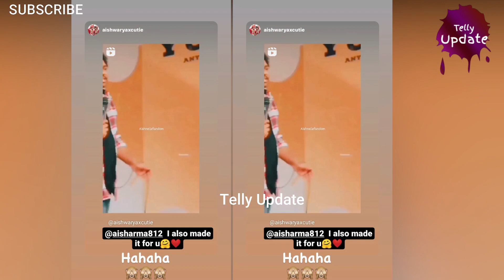aishwarya sharma Doing latest offscreen masti | bts ghkkpm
social network.

gum hai kisi ke pyar mein today, ghum hai kisi ke pyar mein Offscreen masti video

ghum hai kisi ke pyar mein latest off screen masti video || behind the scenes || sairat